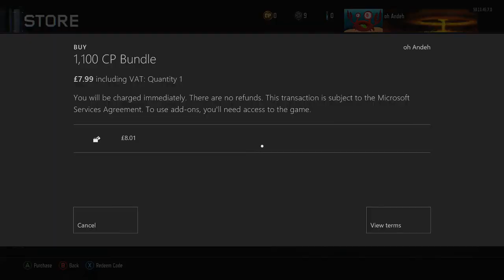£40 SUPPLY DROP OPENING!!!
SUPPLY DROP OPENING!!!